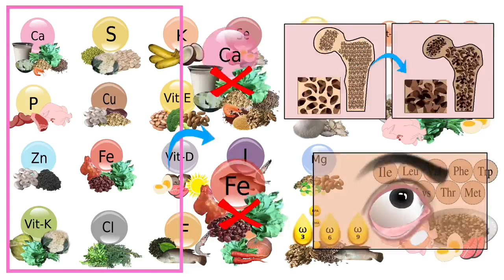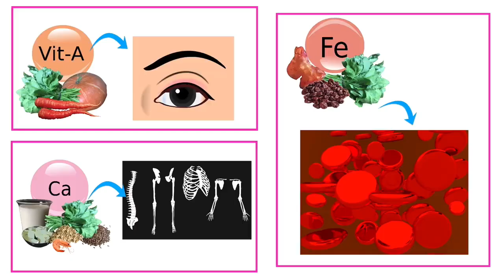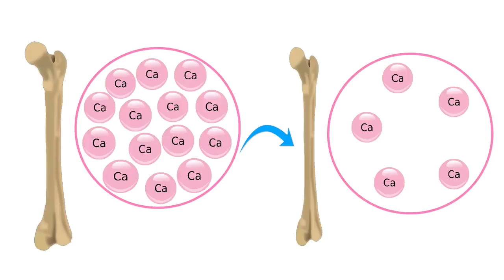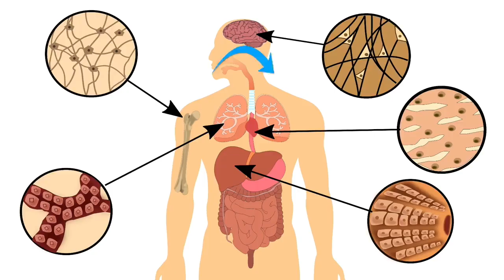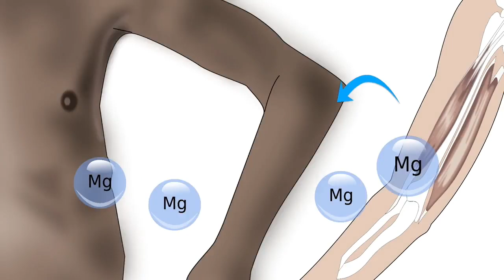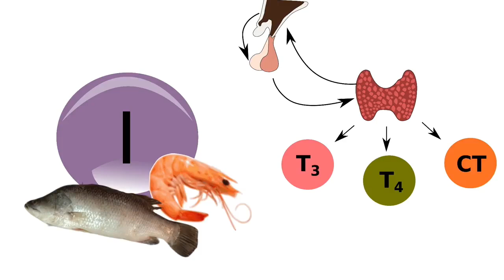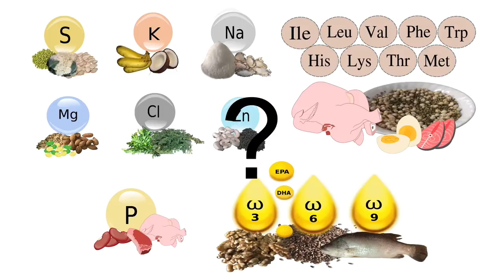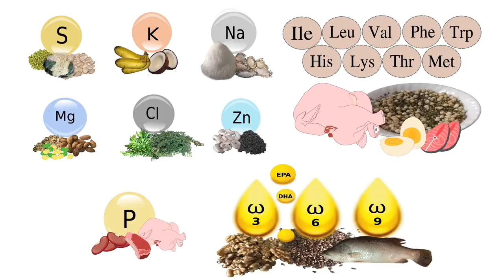Type 1 and Type 2 Nutrients- Khasi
1) Ki jingbam kiba donkam ba tei met
2) Ka jingthngan na ba duna ki bam ba tei ha met
3) Type 1 bam ba tei met
4) Type 2 bam ba tei met
5) Ki kyrteng jong ki jingbam ba tei ia met ba donkam
6) Ka jingbym lah I khyllung ban heh kat kum ka rta
7) Ka jingpher hapdeng ki type 1 bad type 2 bam ba tei met
- Ka jing don jong kine ki bam ba tei met ha ki thied ki jaw ka met jong ngi
- Ka jingdon jong kine ha ka dud kmie
- Kaei ban jia ha ka met lada duna ia kine ki bam tei met
- Ki dak ban lap ia kine ki jingduna
- Ka jingsumar ia kine ki jingduna